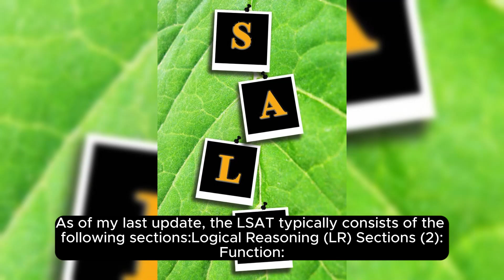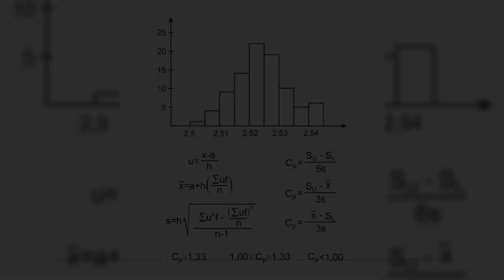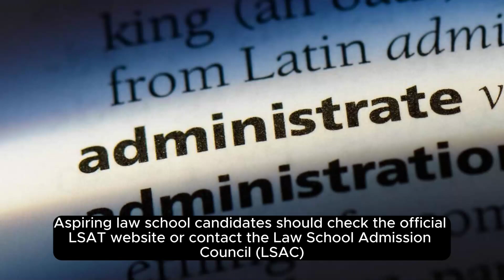Law School Admission Test (LSAT)